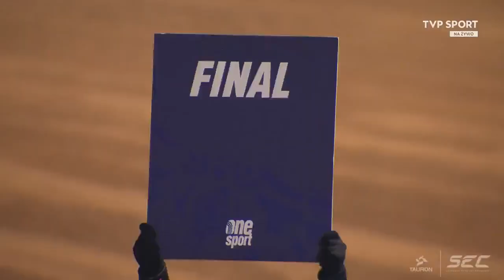2022 09 23 SEC Pardubice